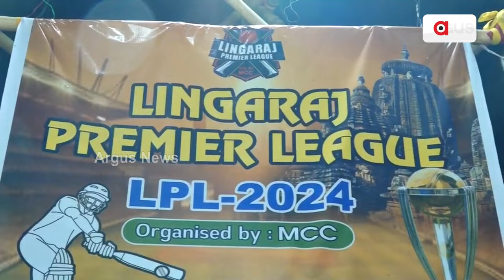ମଶାଣି କ୍ରିକେଟ କ୍ଲବ ତରଫରୁ ଭୁବନେଶ୍ୱରରେ ଆରମ୍ଭ ହୋଇଯାଇଛି ଲିଙ୍ଗରାଜ ପ୍ରିମିୟର ଲିଗ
ମଶାଣି କ୍ରିକେଟ କ୍ଲବ ତରଫରୁ ଭୁବନେଶ୍ୱରରେ ଆରମ୍ଭ ହୋଇଯାଇଛି ଲିଙ୍ଗରାଜ ପ୍ରିମିୟର ଲିଗ । ତିନି ଦିନ ଧରି ଅନୁଷ୍ଠିତ ହେଉଥିବା ଏହି ଲିଗରେ 10 ଟି ଦଳ ଅଂଶଗ୍ରହଣ କରିଛନ୍ତି ।